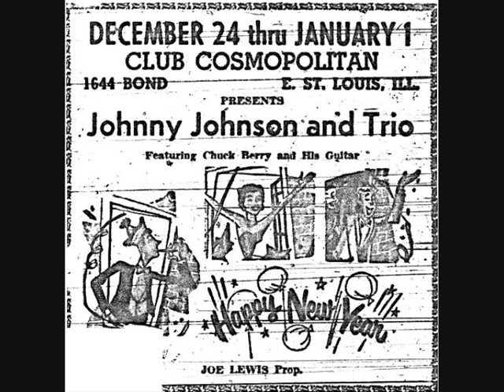Johnnie Johnson - Key To The Highway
big blues and rock pianist with Keith Richards 1991